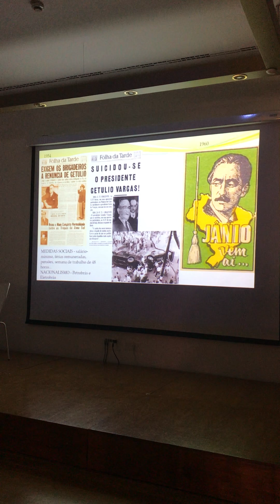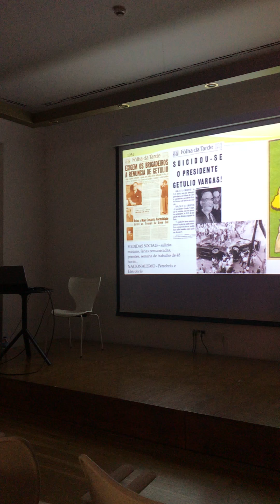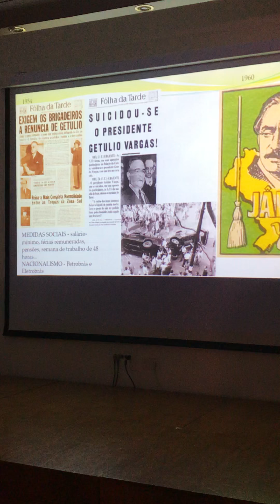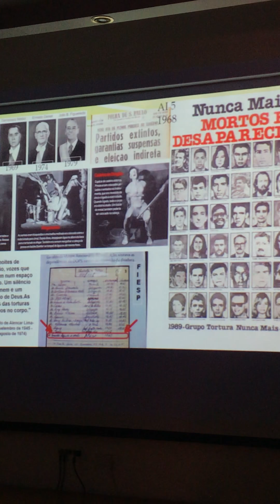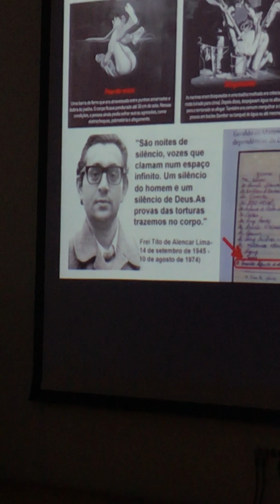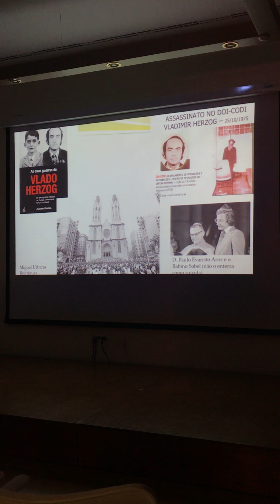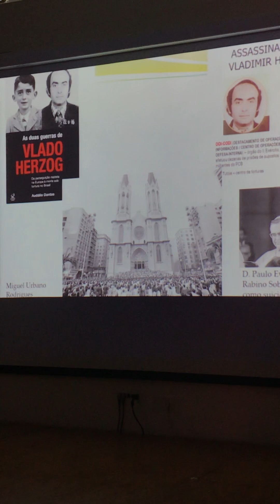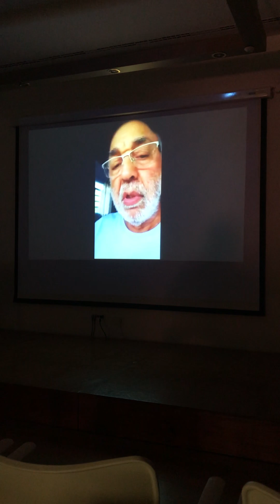A Ditadura Militar no Brasil. «Vlado 30 anos depois» de J. Batista Andrade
Sessão na Casa da Cultura de Setúbal (Portugal), organizada pelo Centro de Estudos Bocageanos, em 13 de Janeiro de 2019, com o filme «Vlado, 30 anos depois», de João Batista Andrade. A introdução sobre a Ditadura Militar no Brasil e o assassinato do jornalista Vladimir Herzog é do historiador Álvaro Arranja. Em 1964 militares brasileiros derrubaram pela força o Presidente eleito João Goulart. Defendendo os interesses da oligarquia económica, instauraram uma violenta ditadura que só terminaria em 1985. Milhares de brasileiros foram presos, torturados e mortos. Um deles foi o jornalista Vladimir Herzog (Vlado), assassinado em 1975, pela polícia política em S. Paulo.